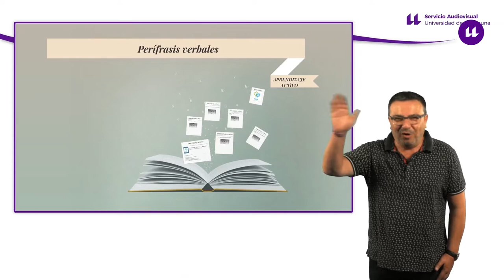PROMO ELE C1